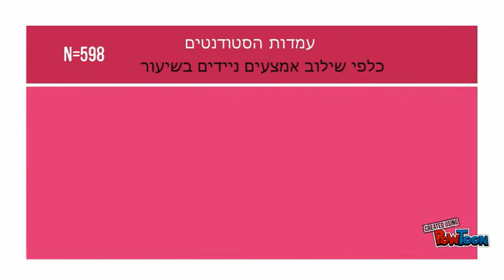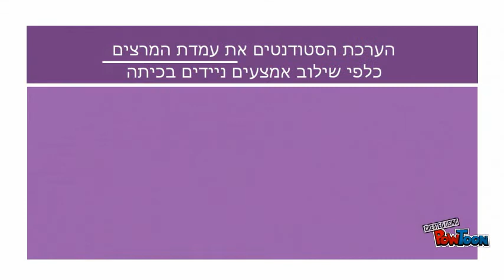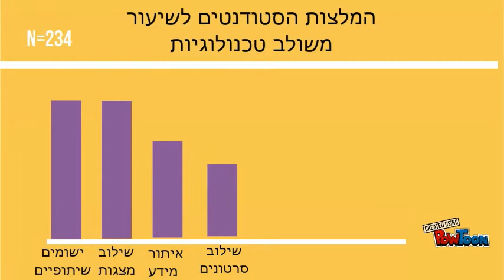אמצעים ניידים בלמידה כיתתית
-- Create animated videos and animated presentations for free.